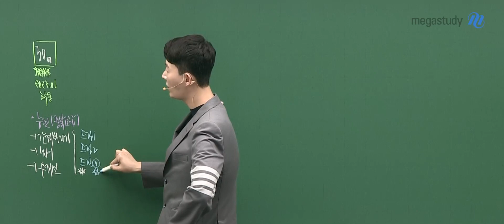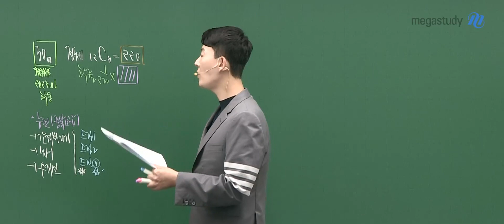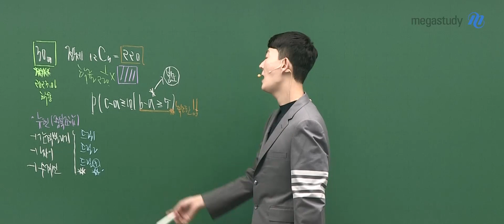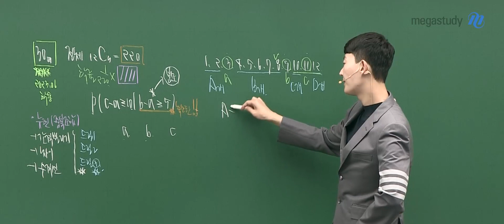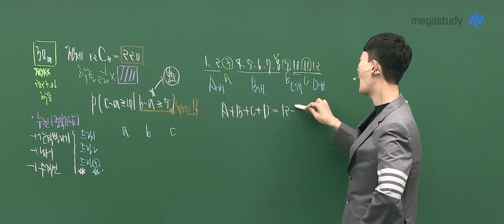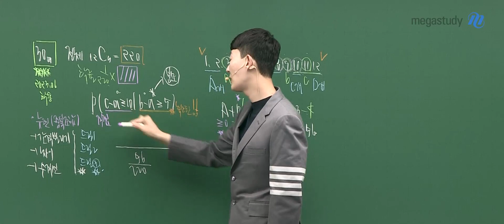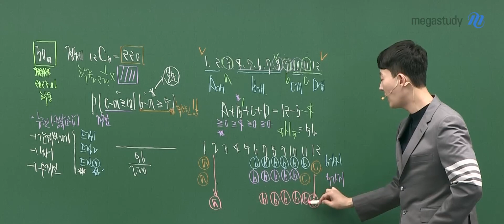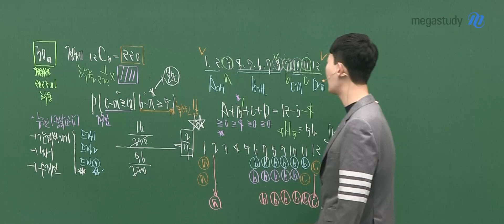[메가스터디] 수학 현우진 쌤 - ◇ 2023학년도 6월 모의평가 ◇ 확률과 통계(선택) 해설강의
수학은 누구나 현우진!
현우진 선생님의 2023학년도 6월 모의평가 수학영역
확률과 통계 해설강의 중 일부를 공개합니다.

- 합격불변의 법칙 메가스터디